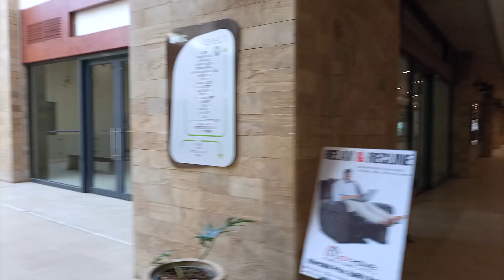NEVER AGAIN!! Day in the life//House Updates, Self care,Cleaning, Solo Date//Ms WIT